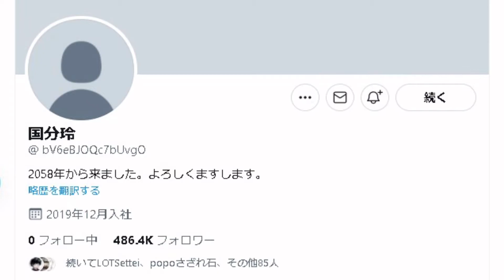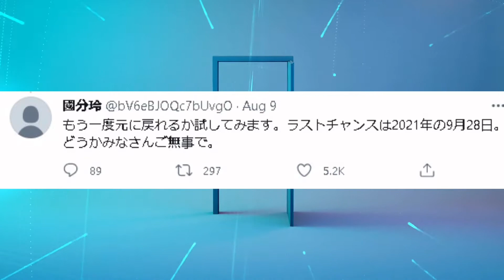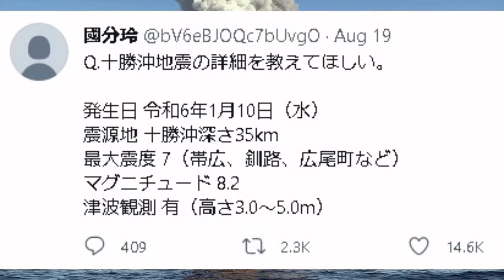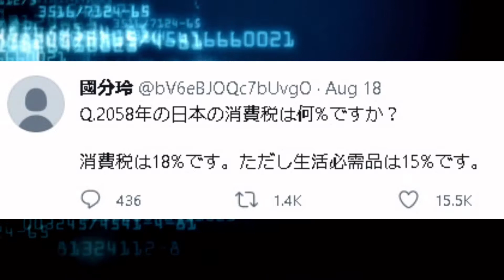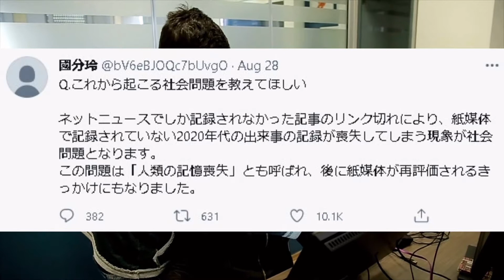予言を当てまくる謎の未来人【國分玲】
✅今回は、Twitterに突如現れ、東京五輪開催などの予言を含む様々な投稿で話題の【國分玲】についてをお届けします。

✅LSMPROJECT情報
・オープンチャット「L∞M PROJECT」

みっちー